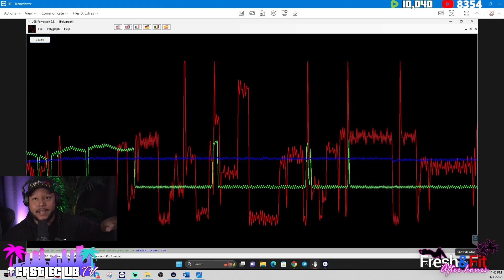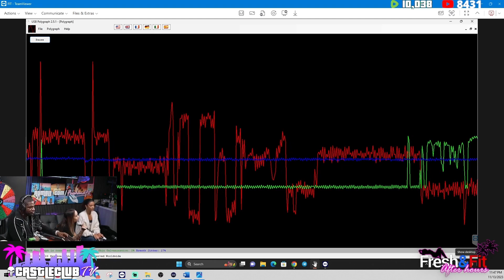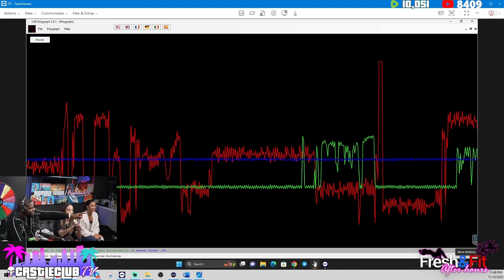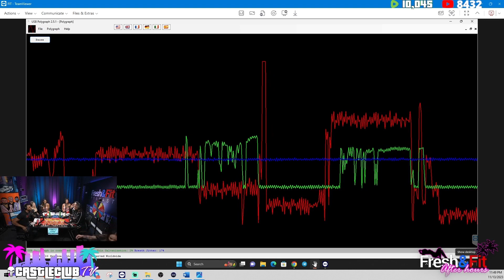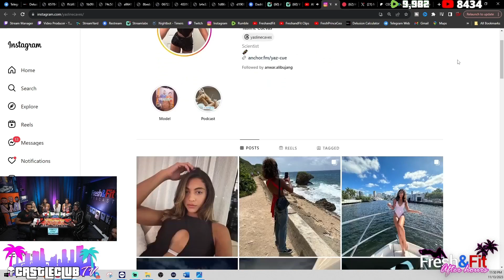She claims to be a virgin and takes lie detector test! 🤔